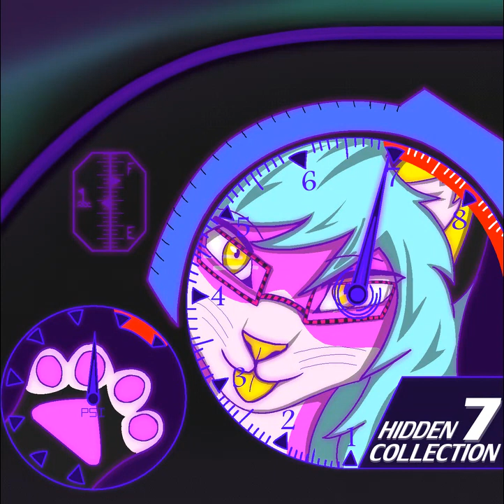Bomfunk MCs - Hidden Collection vol.7 - Freestyler (Dex RMX)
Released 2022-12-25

Release notes:
Cover by Dex Basson